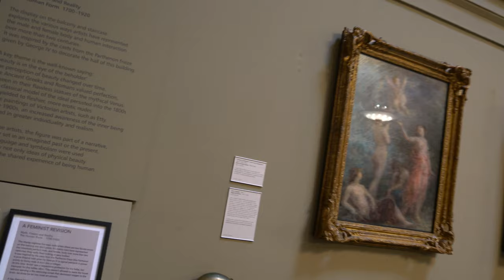Manchester Art Gallery 2020